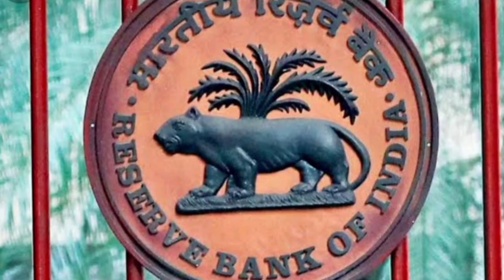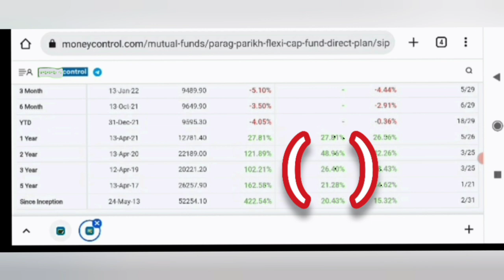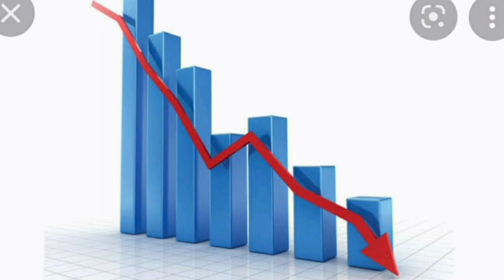Parag Parikh Flexi Cap Fund Direct Plan 2022 | Should you invest now | पराग पारिख फ्लेक्सी कॅप फंड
Parag Parikh Flexi Cap Fund Direct Plan 2022 | Should you invest now | Best Flexi Cap Fund 2022 | पराग पारिख फ्लेक्सी कॅप फंड डायरेक्ट प्लॅन 2022 | तुम्ही आता गुंतवणूक करावी का | बेस्ट फ्लेक्सी कॅप फंड 2022 |
After reopening of the Parag Parikh Flexicap Fund on 15th of March. Investors are concern about to invest now in the Parag Parikh Flexicap Fund.

In this video we have tried to give the answers of following question.

1) Why were investments stopped in the Parag Parikh Fund?  RBI has an industry wide limit for foreign investments of USD 7 billion. The mutual fund industry was at this mark in January when SEBI sent a notification to all AMCs asking them to halt fresh investments in overseas securities. Due to this change Parag Parikh had stopped new investments in its Flexicap scheme.
2) Why on 15th March, Parag Parikh restarted fresh purchases in the scheme with the condition that all incremental investments will only be made in domestic equities.
3) What was size of Mutual fund industry on 2008 and in 2022 ?
4) As Parag Parikh Flexicap Fund it invests its assets across market caps and sectors. Such a fund is relatively stable and can generate good returns in the long term is it true?.
The NAV of the Parag Parikh Flexicap Fund as on 16 April is 2022 was Rs. 52.2541
5) How the fund is managed by fund manager Rajeev Thakkar.
6) What is funds investment strategy as well as how trading activities are managed
7)How stocks are picked in the flexi cap fund.
8)What is value investment style and how it is helpful for the flexi cap fund to perform well.
9)How long should we stay invested in this fund for better return?
10)What is flexi cap category and how it is given extra alpha extra return to this fund.
11)What is the future strategy of the fund house if SEBI will increase the limit for foreign equity  investment?
12)Why SEBI and RBI are not increasing the limit foreign equity  investment?
13) When the limit for foreign equity investment may be open?
14)How superior are the returns of this mutual fund?
15)What is AUM(Asset Under Management) of this flexi cap fund?
16)What to do if the AUM is further increased?
17) Can i invest or no or wait?

पराग पारिख फ्लेक्सी कॅप फंड डायरेक्ट प्लॅन 2022 | तुम्ही आता गुंतवणूक करावी का | बेस्ट फ्लेक्सी कॅप फंड 2022 |

15 मार्च रोजी पराग पारिख फ्लेक्सिकॅप फंड पुन्हा उघडल्यानंतर. गुंतवणूकदार आता पराग पारिख फ्लेक्सिकॅप फंडात गुंतवणूक करण्याच्या विचारात आहेत.

या व्हिडिओमध्ये आम्ही खालील प्रश्नांची उत्तरे देण्याचा प्रयत्न केला आहे.
१) पराग पारिख फंडातील गुंतवणूक का थांबवली गेली? RBI ची परदेशी इक्विटी मर्यादा USD 7 अब्ज इतकी आहे. जानेवारीमध्ये म्युच्युअल फंड उद्योग या  मर्यादावर होता जेव्हा SEBI ने सर्व AMCs ला परदेशी सिक्युरिटीजमधील नवीन गुंतवणूक थांबवण्यास सांगितले होते. या बदलामुळे पराग पारीख यांनी फ्लेक्सिकॅप योजनेतील नवीन गुंतवणूक थांबवली होती.
2) 15 मार्च रोजी, पराग पारीख यांनी सर्व नवीन वाढीव गुंतवणूक केवळ देशांतर्गत इक्विटी मध्येकेली जाईल या अटीसह योजनेत नवीन खरेदी का सुरू केली.
3) 2008 आणि 2022 मध्ये म्युच्युअल फंड उद्योगाचा आकार किती होता?
4) पराग पारिख फ्लेक्सिकॅप फंड म्हणून ते मार्केट कॅप्स आणि क्षेत्रांमध्ये आपली मालमत्ता गुंतवते. असा फंड तुलनेने स्थिर असतो आणि दीर्घ मुदतीत चांगला परतावा देऊ शकतो हे खरे आहे का?.
5) फंड व्यवस्थापक राजीव ठक्कर यांनी फंडचे व्यवस्थापन कसे केले?.
6) फंड गुंतवणुकीचे धोरण काय आहे तसेच ट्रेडिंग  कसे केले जातात
7) फ्लेक्सी कॅप फंडामध्ये स्टॉक कसे निवडले जातात.
8)मूल्य गुंतवणुकीची शैली काय आहे आणि फ्लेक्सी कॅप फंडाला चांगली कामगिरी करण्यासाठी ते कसे उपयुक्त आहे.
९) चांगल्या परताव्यासाठी आपण या फंडात किती काळ गुंतवणूक करावी?
10) फ्लेक्सी कॅप श्रेणी म्हणजे काय आणि या फंडाला अतिरिक्त अल्फा, अतिरिक्त परतावा कसा आला?
11) SEBI विदेशी इक्विटी गुंतवणुकीची मर्यादा वाढवल्यास फंड हाउसची भविष्यातील रणनीती काय असेल?
12) SEBI आणि RBI परदेशी इक्विटी गुंतवणुकीची मर्यादा का वाढवत नाहीत?
13) विदेशी इक्विटी गुंतवणुकीची मर्यादा केव्हा खुली असू शकते?
14) या म्युच्युअल फंडाचा परतावा किती चांगला आहे?
15)या फ्लेक्सी कॅप फंडाचे एयूएम (असेट अंडर मॅनेजमेंट) काय आहे?
16) AUM आणखी वाढल्यास काय करावे?
17) मी गुंतवणूक करू की नाही किंवा प्रतीक्षा करू?
दिनांक 16 एप्रिल 2022 रोजी पराग पारिख फ्लेक्सिकॅप फंडाची एनएव्ही रु. ५२.२५४१